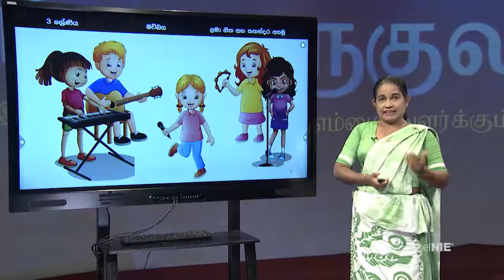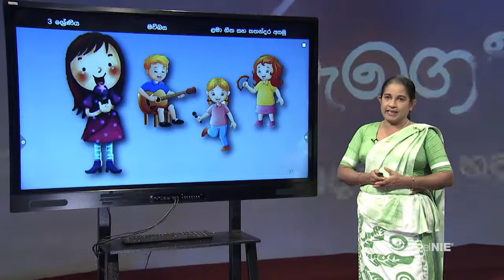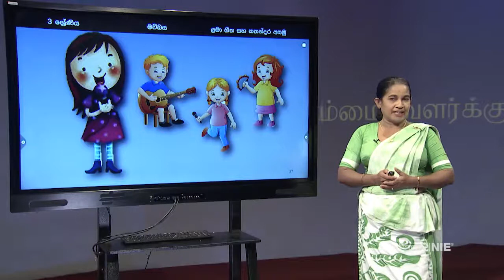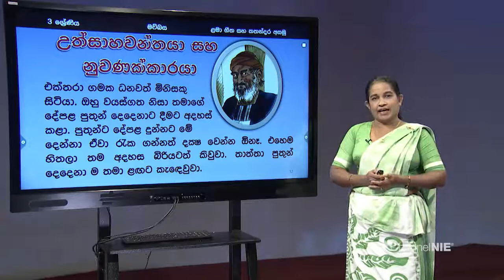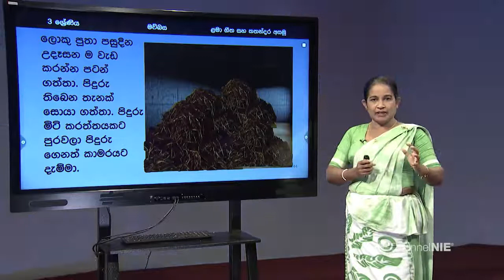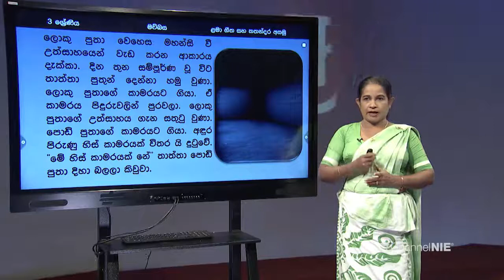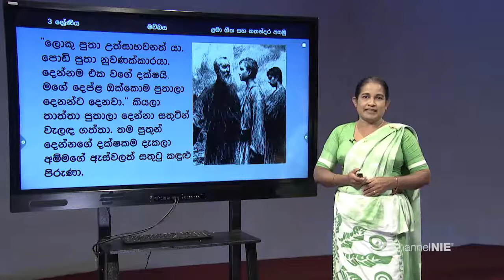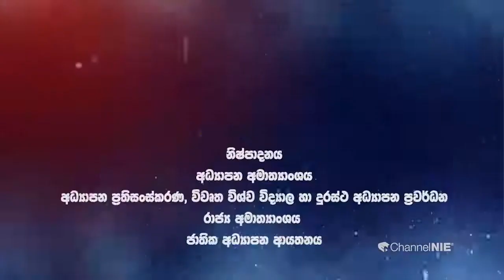ළමා ගීත සහ කතන්දර අසමු - 03 ශ්‍රේණිය (සිංහල)